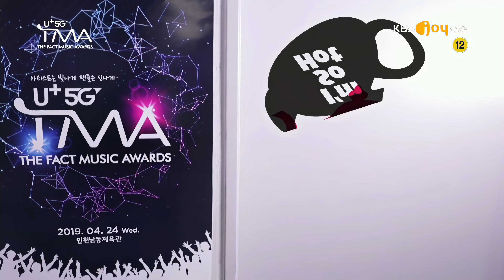[ 4K LIVE ] Momoland - I'm So Hot + BBoom BBoom [ 190424 KBS Joy The Fact Music Awards ]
190424 KBS Joy The Fact Music Awards - Momoland - I'm So Hot + BBoom BBoom